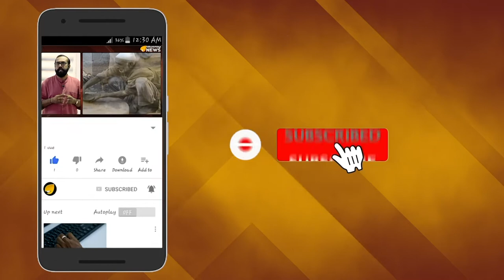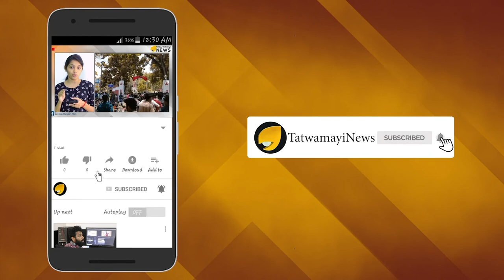ചീഞ്ഞുനാറുന്ന ബീച്ചുകൾ; ഇതാണ് നമ്പർ വൺ കേരളം...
ചീഞ്ഞുനാറുന്ന ബീച്ചുകൾ; ഇതാണ് നമ്പർ വൺ കേരളം...ദൈവത്തിന്‍റെ  സ്വന്തം നാടായ കേരളത്തിലെ ബീച്ചുകൾ മാലിന്യങ്ങളുടെ കൂടാരമാകുന്നു എന്ന വാർത്തയാണ് ഇപ്പോൾ പുറത്തുവരുന്നത്. രാജ്യത്തെ ഏറ്റവും വൃത്തിഹീനമായ ബീച്ചുകള്‍ കേരളത്തിലേതാണെന്നാണ്  പഠനങ്ങൾ പറയുന്നത്. രാജ്യത്തെ കടല്‍ത്തീരങ്ങള്‍ സംബന്ധിച്ചുള്ള പഠനത്തിലാണ് ഇക്കാര്യം പറയുന്നത്.  ബീച്ചുകളിൽ നിക്ഷേപിക്കപ്പെടുന്ന മാലിന്യത്തിൻ്റെ കണക്കിലാണ് ഏറ്റവും മുന്നിൽ കേരളമുള്ളത്.